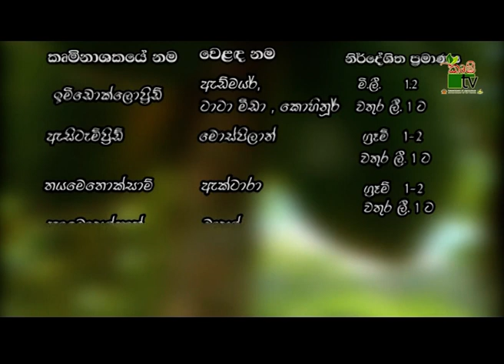පිටු මකුණා ජෛව විද්‍යාත්මක පාලනය | Krushi Tv